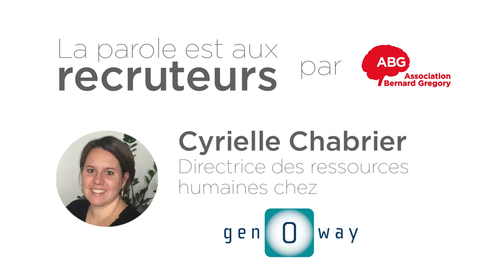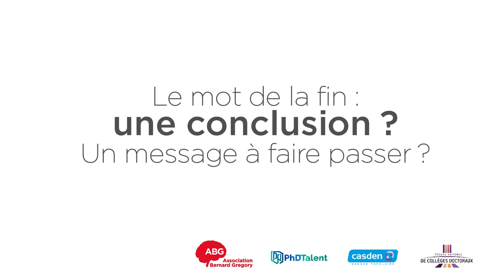La parole est aux recruteurs CPP21 // Cyrielle CHABRIER [DRH de Genoway]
À l'occasion du concours de pitch professionnel 2021 CPP21, les membres du jury de cadres et de dirigeants d'entreprises ainsi que les représentants de deux entreprises partenaires répondent à quelques questions.

L'importance du pitch professionnel, comment faire bonne impression sur un forum emploi, sans oublier une série de conseils... découvrez l'interview de Cyrielle CHABRIER de Genoway, entreprise partenaire de l'ABG !